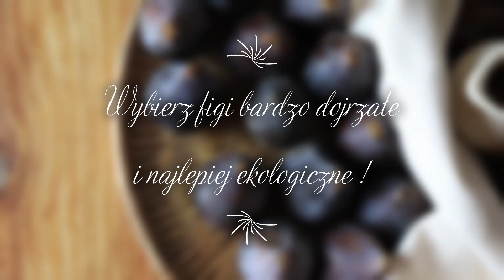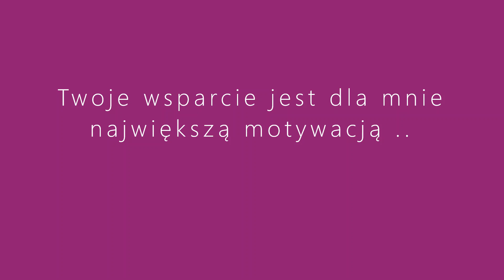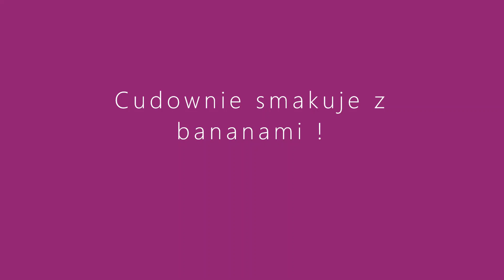Dżem Figowy na surowo w 3 minuty - Sugar FREE